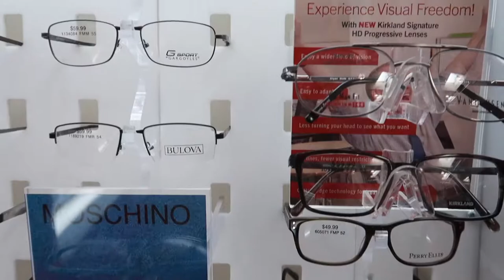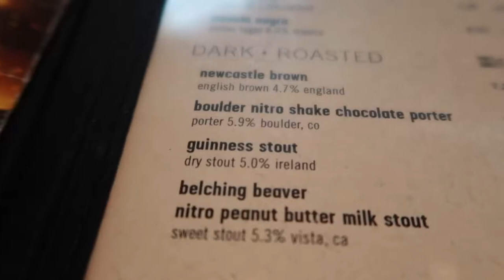Broken Glasses and a Love Triangle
Lets take a cruise to Find out who broke my glasses, where I got new ones and a dramatic love triangle.

Gear
Canon G7X

SanDisk SD Card

Adjustable Tripod with Remote

MacBook Air

Car Phone Mount

Legalities